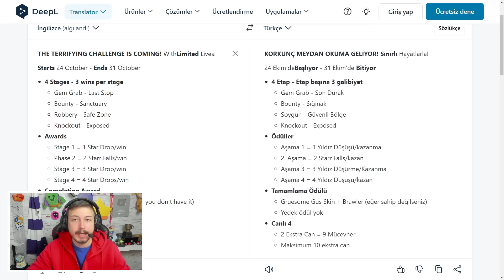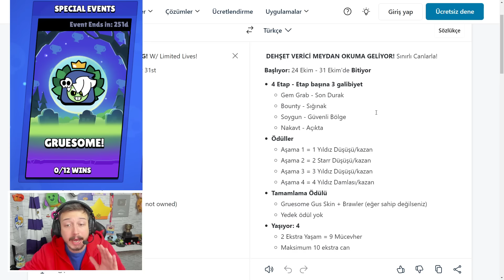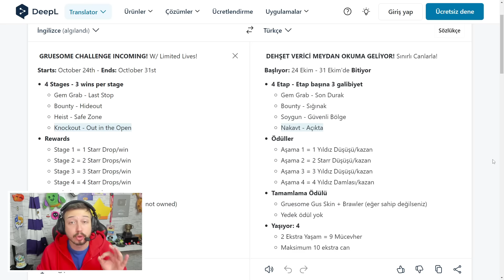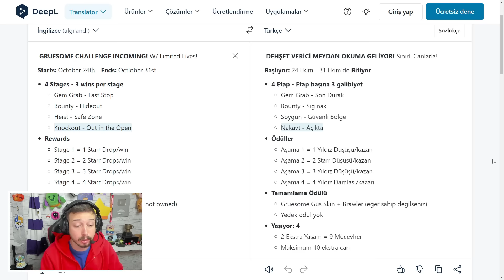HERKESE ÜCRETSİZ KARAKTER ve KOSTÜM VEREN YENİ MÜCADELE🎁 Brawl Stars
Ben Fuat; Brawl Stars da Herkese Ücretsiz Karakter ve Kostüm Veren Yeni Mücadele. Güzel ve eğlence li ve komik bir video oldu iyi seyirler.